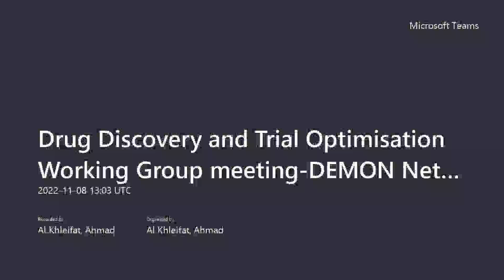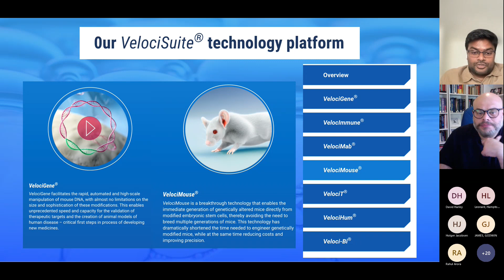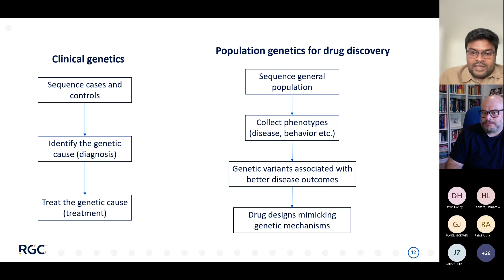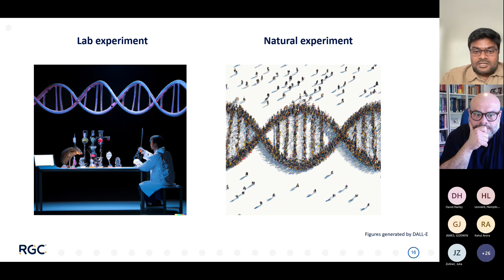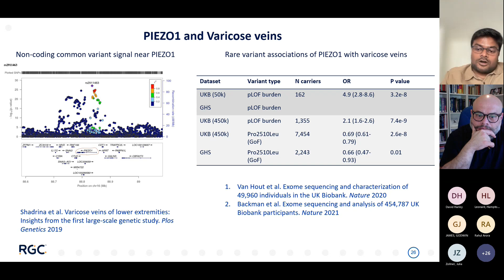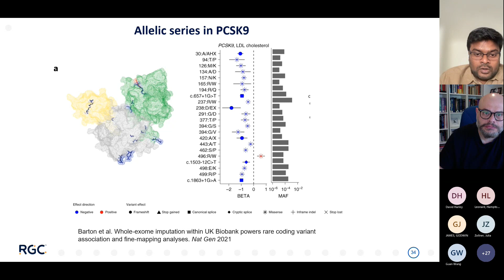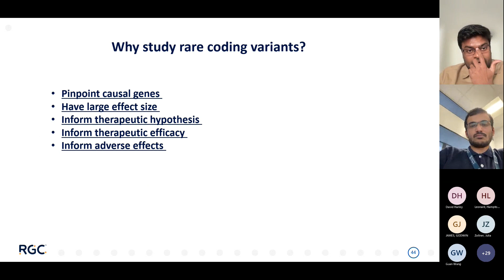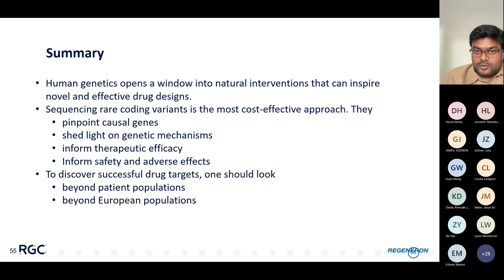Discussion with Dr Veera M. Rajagopal about 'Rare variants and drug targets discovery'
Drug Discovery and Trial Optimisation Working Group meeting DEMON Network. November 2022.